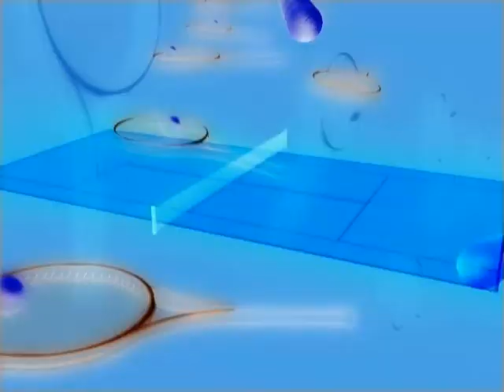HCS 502 09 06 12